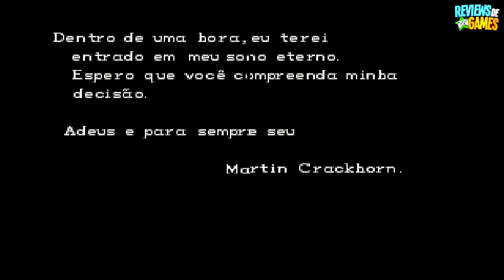Resident Evil 1 PS1 - Legendado PtBr - Detonado - Correndo da Cobra #2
LIKE+FAVORITO = Muito obrigado.

    Resident Evil (chamado de Biohazard no Japão) é um grande divisor de águas na história dos games. A franquia da Capcom sacramentou o que hoje chamamos de Survival Horror, termo dado para games de terror e sobrevivência. Se você gostou de Dead Space, Silent Hill, Clock Tower, Fatal Frame ou até mesmo Left 4 Dead, então agradeça muito à Capcom. Antes de Resident Evil, a Capcom já havia trabalhando em experiências com games de terror, como o pouco conhecido Sweet Home (que também coloca o jogador dentro de uma mansão macabra, cheia de portas trancadas e quebra-cabeças). Dead Space pode ser mais assustador que Resient Evil 5, mas podemos até dizer que Dead Space nem existiria sem a Capcom.
Sim, a Capcom é mesmo uma empresa de respeito.
Vejamos como a franquia sobreviveu a todos estes anos de zumbis, vírus mutantes e pouca munição. E eu garanto, aqui você não irá se assustar -- tanto.